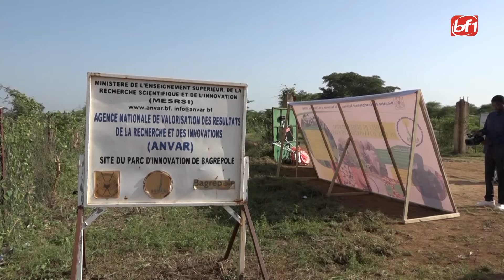Alimentation : les Burkinbè consomment 650.000 tonnes de riz par an